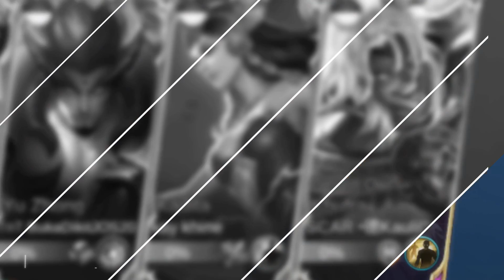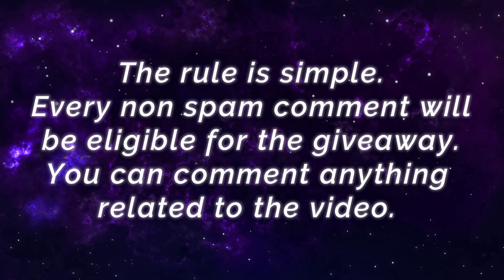Support Eudora MVP Gameplay [ Top 4 Global Eudora ] Frank Barbar - Mobile Legends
Player               : Frank Barbar
Squad               : GhostPeople
Emblem           : Custom Mage Emblem (Flow, Observation, Mystery Shop)
Battle Spells    : Flicker
Build                 : Arcane Boots, Calamity Reaper, Lightning Truncheon, Glowing Wand, Holy Crystal, Blood Wings.